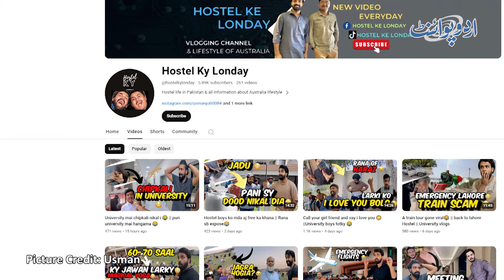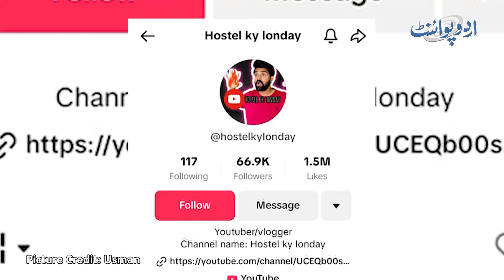Youtubers Hostel Ky Londay Jinho Ne Teachers Ka Jeena Haram Kar Diya - Larkiyan Ban Kar Phansa Lete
In this intriguing video, we delve into the world of a YouTuber hostel where a group of boys disrupts the lives of teachers. But there’s a twist! The girls step in, and the situation takes an unexpected turn. Join us as we explore the dynamics, drama, and unexpected alliances in this captivating tale.